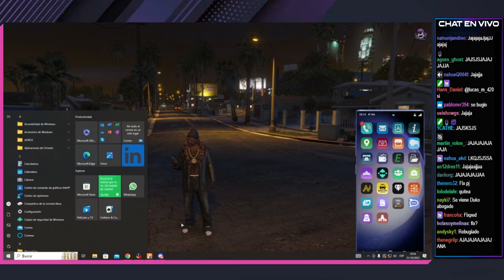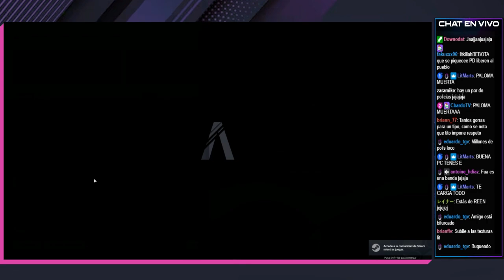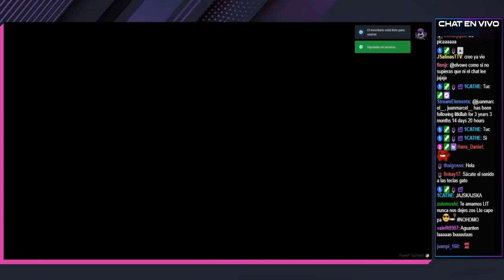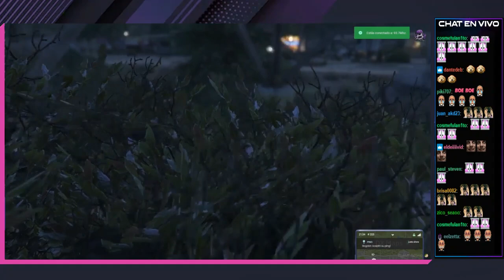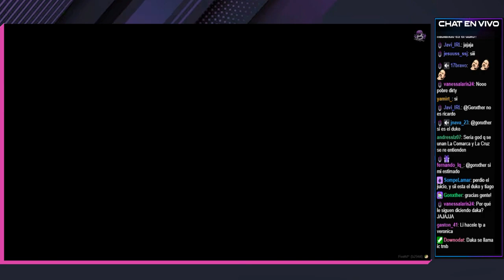LIT KILLAH EL JUICIO VS TULI | TITO CALDERON CAP 11